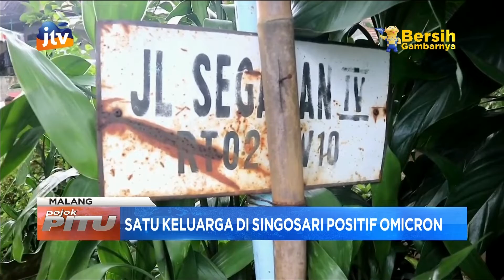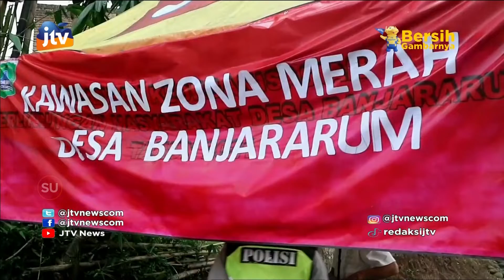Satu Keluarga di Singosari Positif Omicron